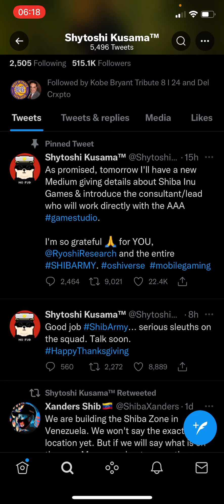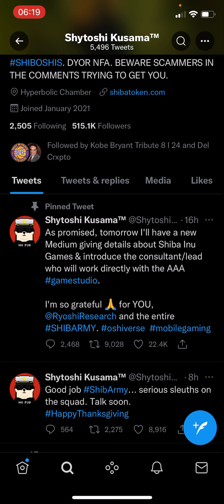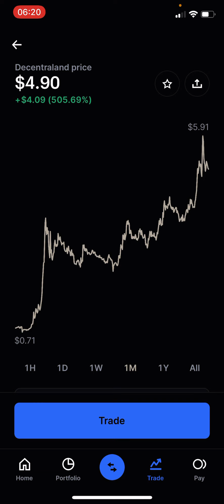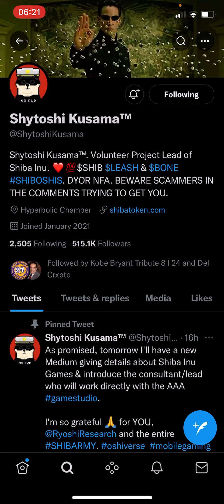SHIBA INU COIN🔥BIG NEWS TOMORROW!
SHIBAINU COIN 🔥NEW WHALE STARTED THE PRICE TO JUMP!

Shiba inu coin 🔥 BEFORE SELLING! WATCH THIS VIDEO!

Shiba inu coin🔥🔥Crashing! What you should know! Important Update!

Shiba inu coin🔥Hope for you. Clearing FUD & CONFUSION!

Shiba inu Coin🔥🔥 Holders.WATCH THIS.Important Update in Tamil

Shibainu Coin🔥🔥 Update in Tamil! What you need to know!

Shibainu Coin🔥🔥New Update! Hope for you!

Shiba inu coin 🔥 🔥 Important Update. Fighting Hard!

Shiba inu coin 🔥 Big Loss? Watch this Video!

Shiba inu Coin🔥🔥Big Pump. Will it reach 1 rupee? Good time to buy?

Our channel is about creating generational wealth focussing on trading cryptocurrency and share market. We keep it REAL and transparent.

shiba inu coin about,
shiba coin after 5 years,
shiba coin after 10 years,
shiba inu coin after 1 year,
next coin after shiba,
shiba inu coin at,
shiba coin buy tamil,
Saitama inu going up